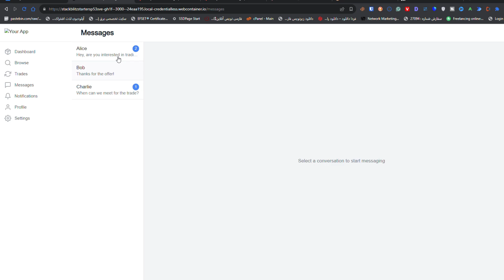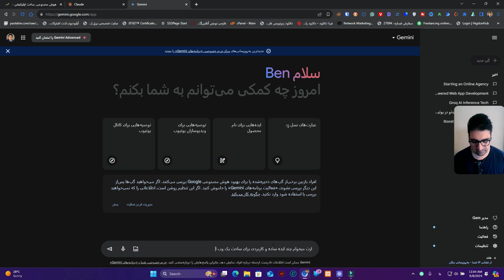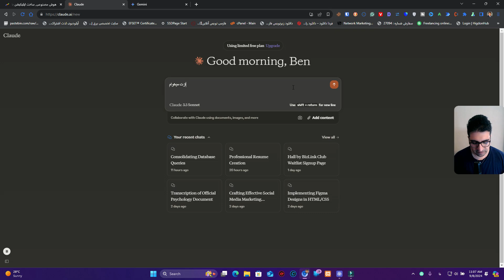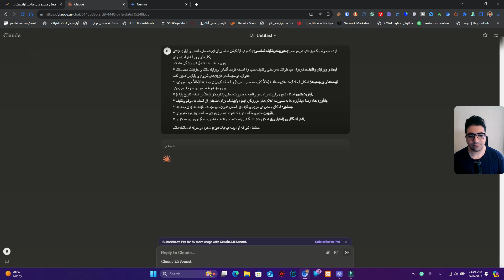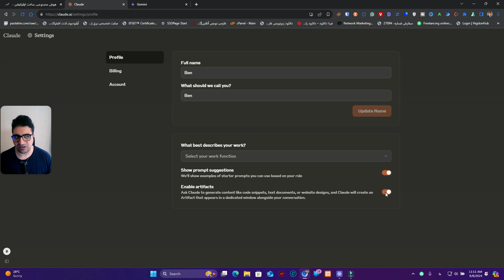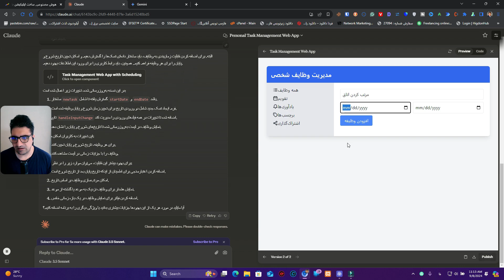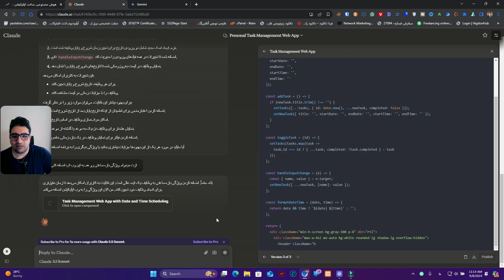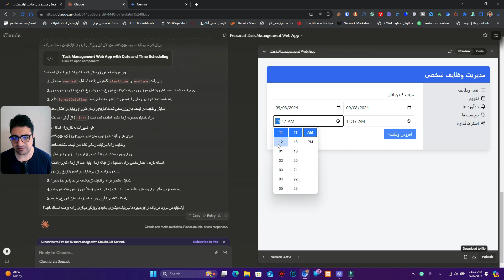بهترین هوش مصنوعی برای ساخت سایت اپلیکیشن|ساخت اپلیکیشن با هوش مصنوعی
بهترین هوش مصنوعی برای ساخت اپلیکیشن|ساخت اپلیکیشن با هوش مصنوعی
در این ویدئو بهترین هوش مصنوعی برای شروع به برنامه نویسی رو نشون میدم چون دیگه کد نویسی دوره اش تموم شد.

من بنان بدر هستم و در این کانال راجب تولید محتوا در یوتیوب، تولید محتوا با هوش مصنوعی و درآمد دلاری صحبت میکنم.
اگه به این موضوعات علاقه داری حتما سابسکرایب کن تا شروع کنیم.
موضوع بندی ویدئو:
00:00 شروع ویدئو بهترین هوش مصنوعی برای ساخت اپلیکیشن|ساخت اپلیکیشن با هوش مصنوعی
01:00 آینده هوش مصنوعی|ابزار های هوش مصنوعی
02:30 شروع کار با سایت کلاد claude.ai و تحقیق با جمینای Gemini.google.com
07:24 انتخاب ایده وب اپ و ساخت اپ با هوش مصنوعی
09:56 اعمال تنظیمات و ویژگی با هوش مصنوعی